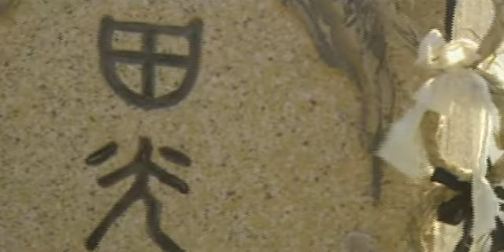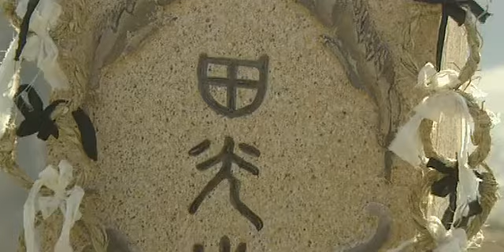《荆轲传奇》第29集 - Assassinator Jinke【超清】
【剧情简介】该剧以公元前260年，秦赵两国爆发“长平之战”为背景叙述“荆轲刺秦”的故事。
主演：刘烨，何润东，王亚楠，邵兵，张铁林，瞿颖

【大型历史古装武侠剧《荆轲传奇》超清播放列表】